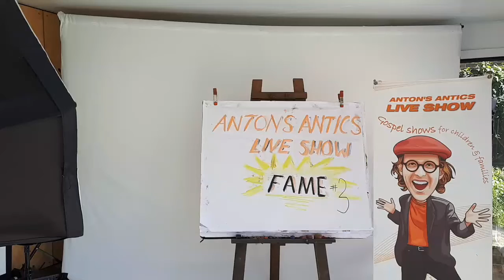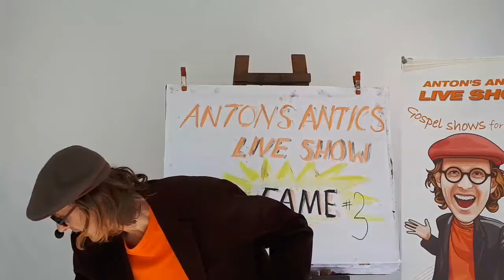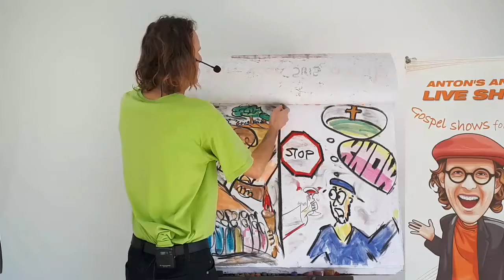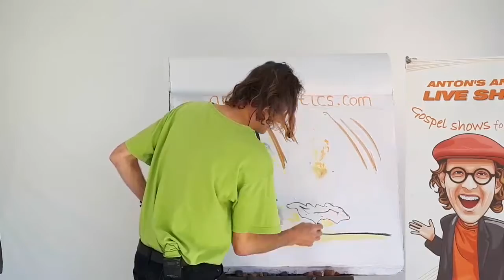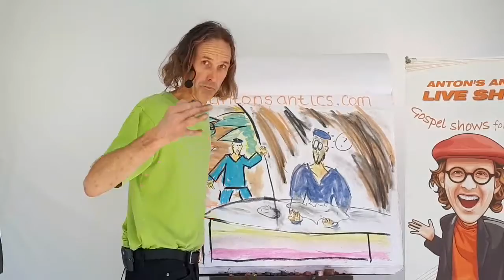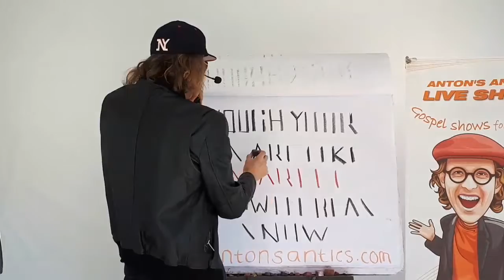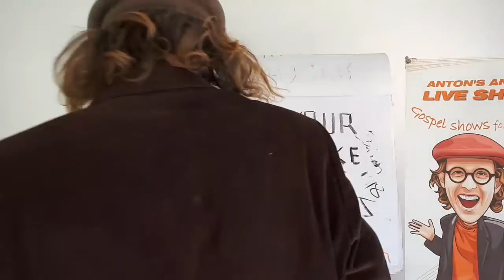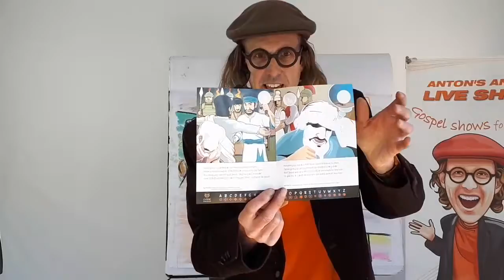Fame #3: Deep Clean - Jesus' leaves His grave (John 20:1-9)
Watch Jesus' followers make the biggest discovery of all time. Celebrate Jesus' victory inside Skito's guitar driven rap, 'Biggest'. Episode 3 from John's gospel (chapter 20) of Anton's Antics' Facebook Live shows, on Easter Sunday, 2020.